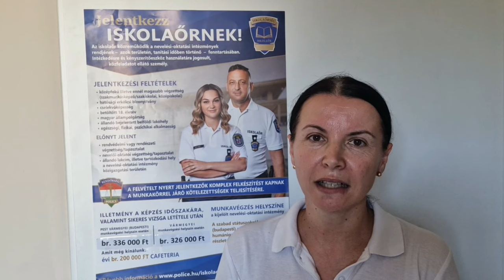Legyél te is iskolaőr!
Várjuk a jelentkezőket Nógrád vármegyében.